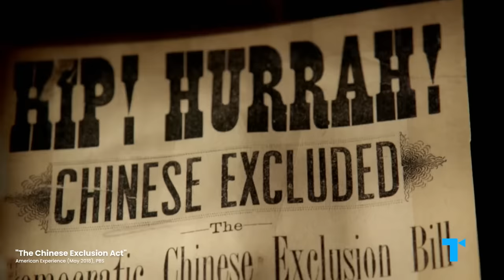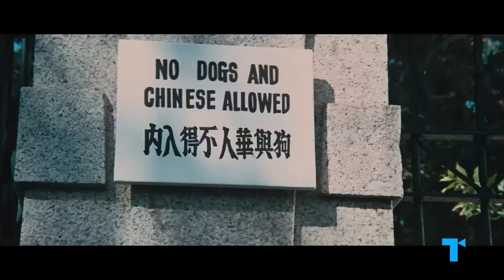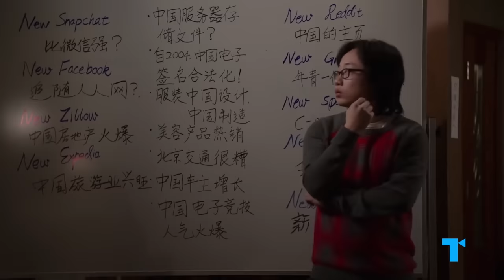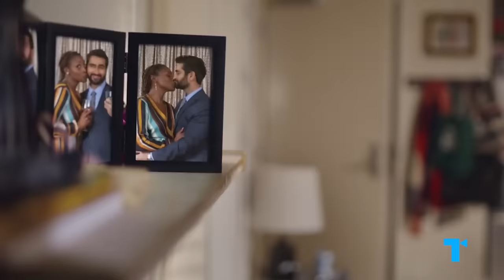The “Asexual” Asian Man - End the Undesirable Stereotype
Asian male characters in film and TV have long been sidelined, emasculated, and denied the chance to have romantic or sexual relationships -- that’s when they’re not openly mocked.

In an inverse of the trend of fetishizing Asian women through the “lotus blossom” trope, Asian men are consistently desexualized onscreen. This has directly led to the damaging, widespread perception in US society that Asian men are less masculine or sexually desirable, so it’s more important than ever to move past it.